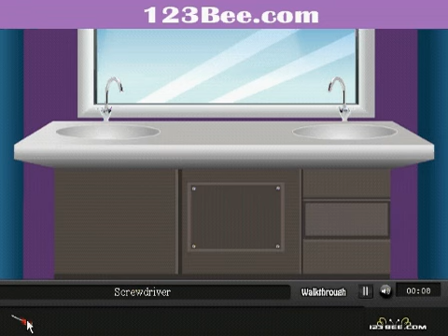Escape from Shower Room